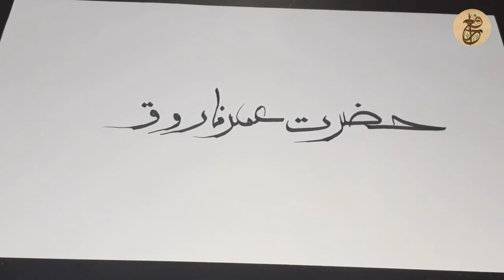Hazrat Umer Farooq || Calligraphy || Khat e Moalla || Khatati || خطاطی || Fann ul Khat || فن الخط